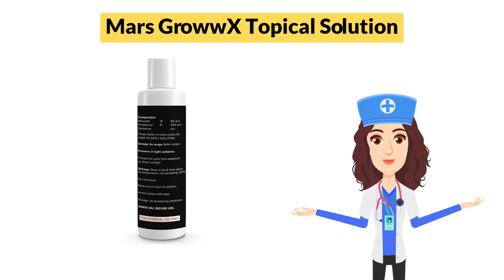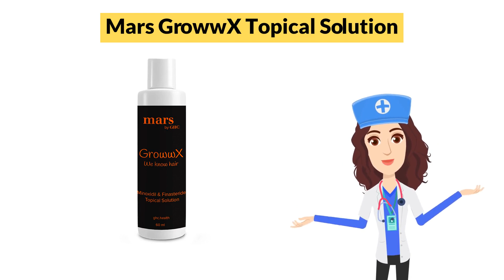Mars GrowwX Topical Solution Uses in Hindi | Side Effects | Dose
Mars GrowwX Topical Solution Uses in Hindi | Side Effects | Dosage